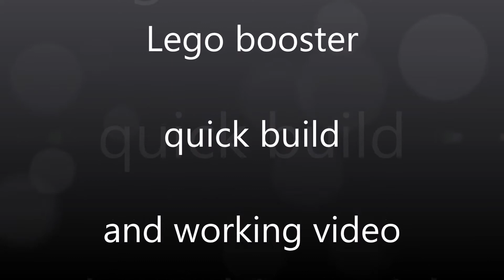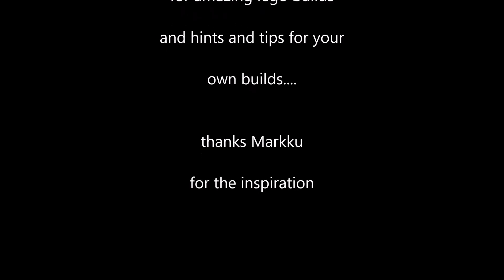Lego booster speed xlr8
M.O.C of a Lego booster ride on 1 semi trailer very easy to build up in only a few actions and with power functions its VERY fast!!!

check out my other videos for quick builds of other rides and go to ebay to purchase this or other rides i have made or the instructions to build them for your self with full part lists and easy to follow step by step instructions either printed and posted or emailed pdf.

for more great builds and hints and tips for your self builds.